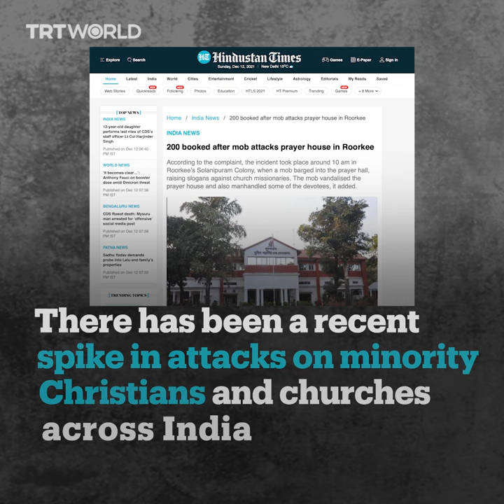Christian religious books destroyed in India's Karnataka state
Christian preachers and a church targeted in two separate incidents in India's Karnataka state as attacks on the country's minority communities continue to rise.